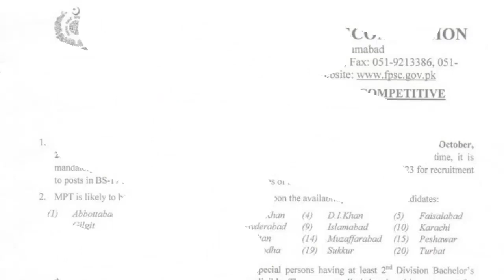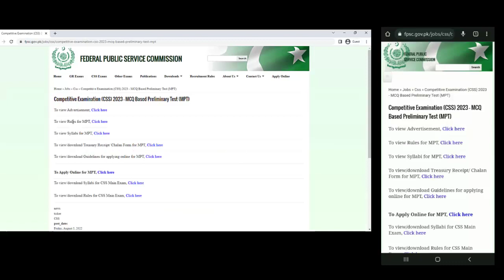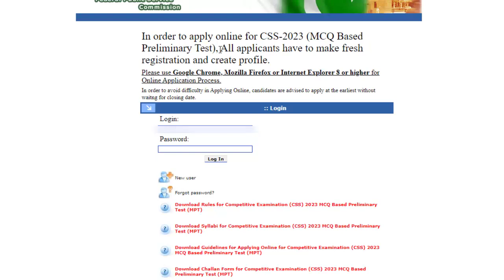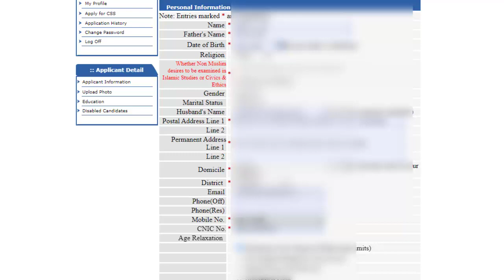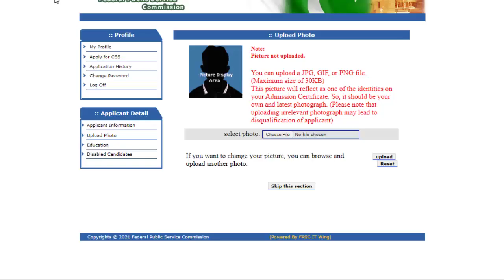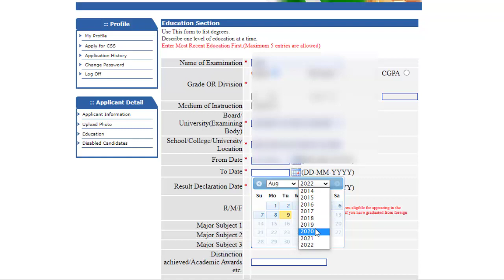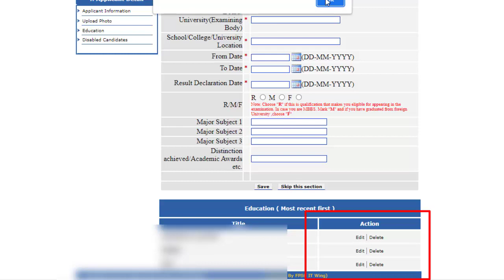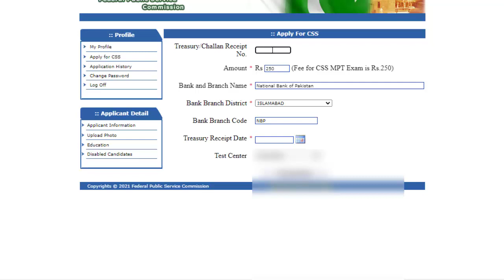MPT 2023 || A Student's Application Process to Apply Online for CSS 2023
This video is a detailed version of how to submit online application.
fpsc_jobs_2020 has opened applications for MPT2023 for CSS2023 today. You may visit FPSC website and follow the procedure given in the website to apply online. Moreover, you'll be required to upload a fee challan of Rs. 250 in any branch of National Bank of Pakistan or State Treasury (State Bank). Keep the challan form with you for the CSS 2023 MPT exam to be held on 2nd October 2022 (Sunday).
This video contains step-by-step process to apply online for MPT Registration.

Procedure to apply for MPT-2023

2) Create New User
3) Enter details related to user (Email, CNIC)
4) Login with the newly created user
5) Enter all details related to Domicile, Education, etc.
6) Submit the application

7) Submit your fee in any branch of NBP before 22 August 2022